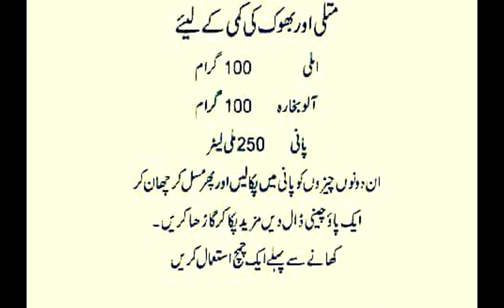bhook ki kami ka ilaj | kam bhook lagne ke liye kya karen